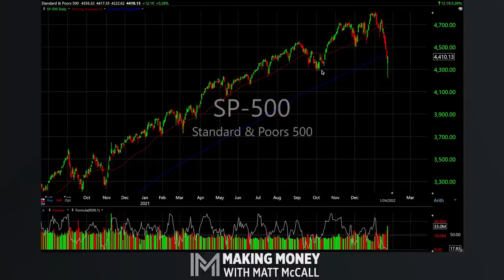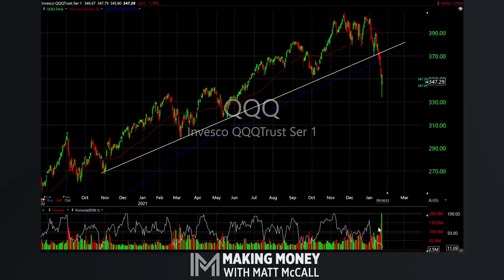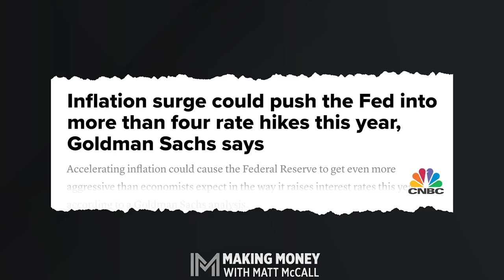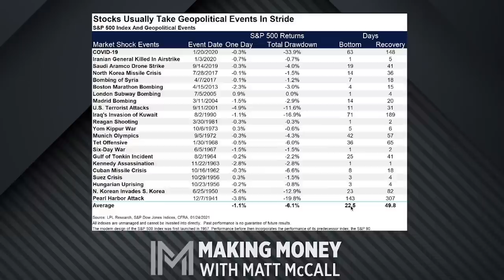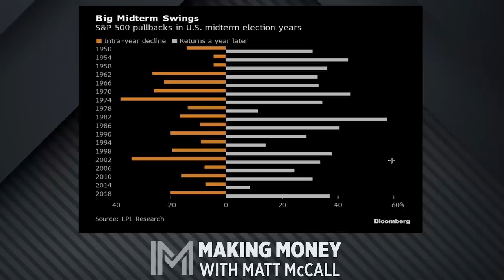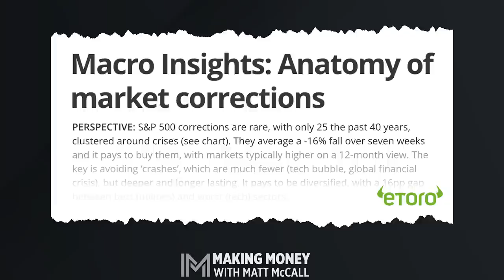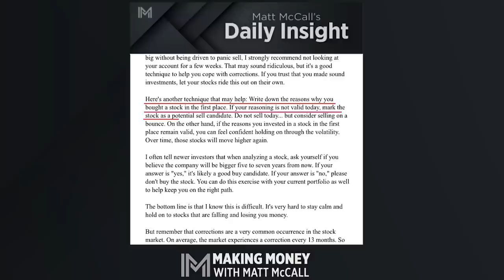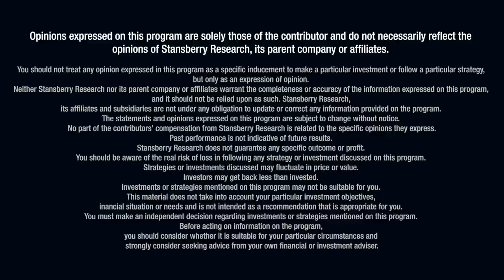What's Causing the Volatility – And How Best to Navigate It | Making Money With Matt McCall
If you thought the weekend's football games were crazy… just wait. The stock market just upped the ante. Yesterday was one of the wildest days in recent years as the broad indexes hit new multi-month lows before back at the end of the day. Matt dives into the action in this new episode of Making Money With Matt McCall and discusses what it means for stocks going forward.

This show is all about the big picture – how to navigate what is a very volatile and stressful market environment. It's a must-watch episode

📈 Get FREE access to Matt's free report predicting the biggest trend for the next ten years ➡️